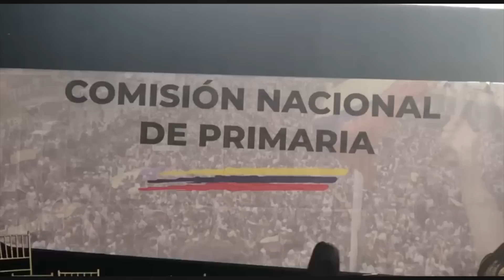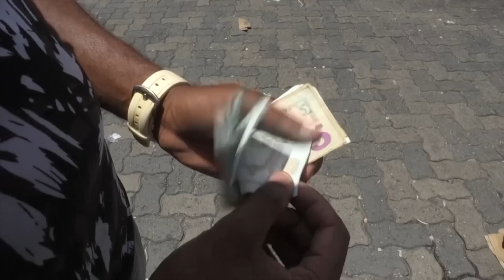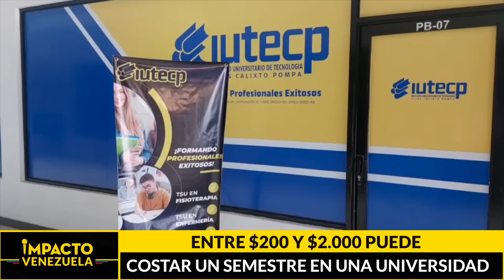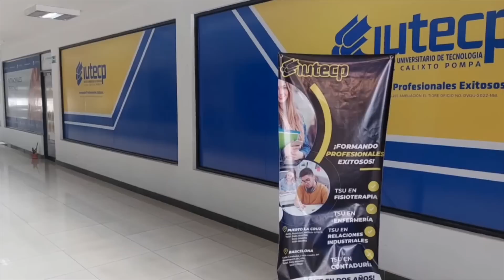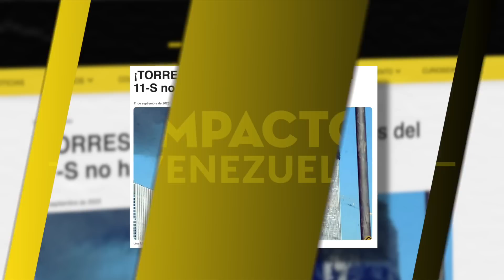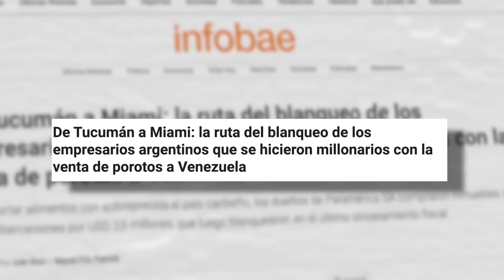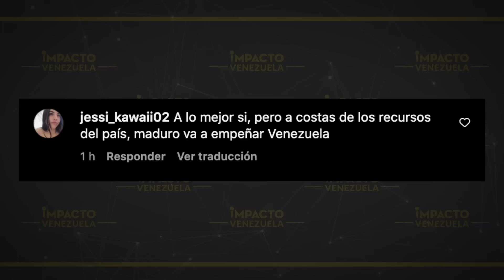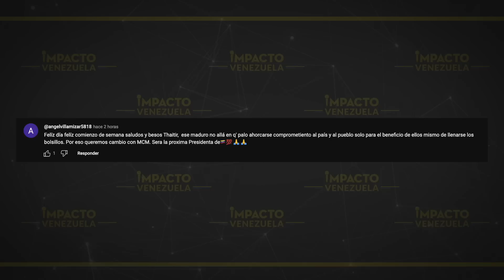🇻🇪 ¡SENTENCIA DEL TSJ EN CURSO!: el negocio de las elecciones.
Titulares

✅   HABILITADOS O NO: venezolanos se resetean con  la primaria opositora, mientras Diosdado Cabello patea las negociaciones

✅   “PLATA PARA CAMPAÑA”: Maduro logra acuerdos petroleros con China

✅   ¿LA EDUCACIÓN AHORA ES UN LUJO?: hasta $2.000 cuesta un semestre en universidades privadas

✅   ACCIONES CONTUNDENTES: Panamá va con todo para frenar migración hacia EE.UU. por el Darién

✅  DE TUCUMÁN A MIAMI: la ruta del blanqueo de empresarios argentinos que se hicieron millonarios con la venta de porotos negros a Venezuela